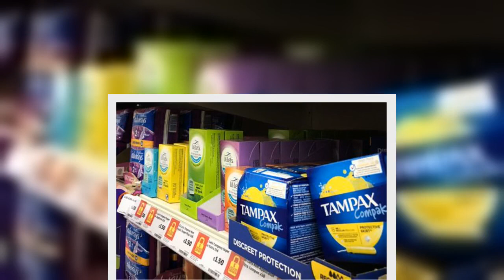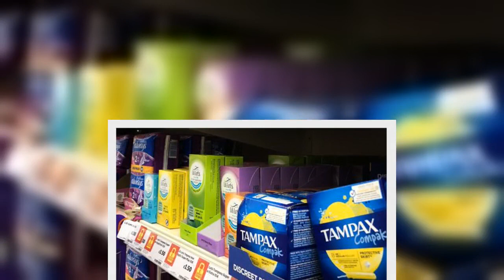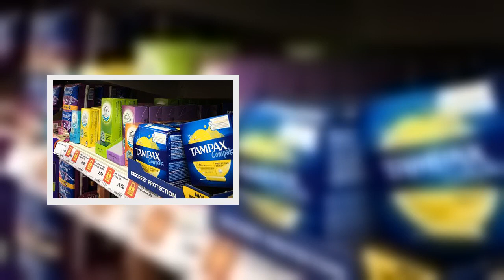Girls 'stripped of dignity' at Scots school after having to ask staff for period products